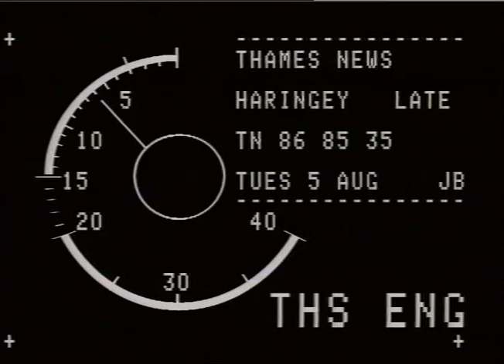RUBBISH PILE-UP,HARINGEY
- Thstman, Berritt._x000D_
THAMES NEWS.5.8.86.RUBBISH PILE-UP,HARINGEY,COUNCILWON'T USE  PRIVATE CO